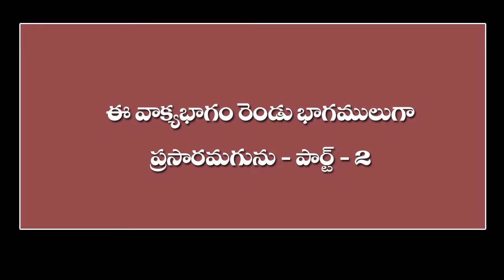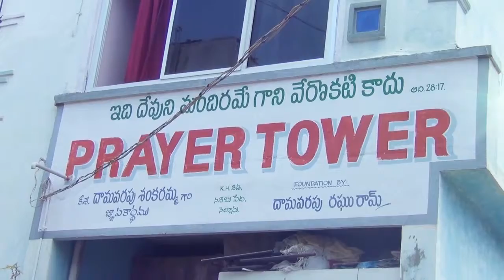దేవుడు పనికి రాని యాకోబు పిల్లలను శేష్ట్రులగా చేసాడు ఎలా ?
Prasanna sister  msg code 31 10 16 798